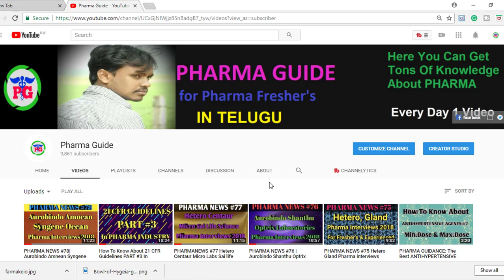What is the Meaning Of PHARMACY SYMBOLS in HOSPITALS for Pharma Freshers || Pharma Guide